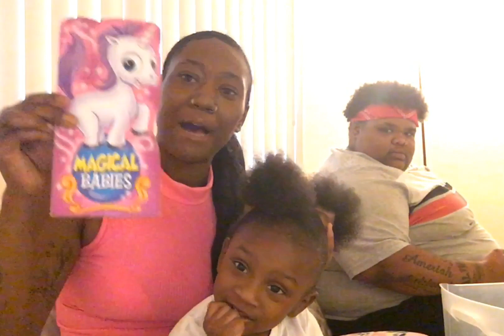Hair Routine/ Chit Chat With Baby AVA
Quick Ponytail Style On Baby Ava 🥰